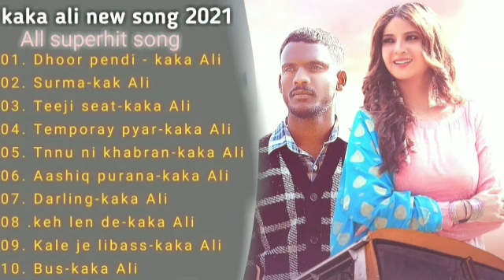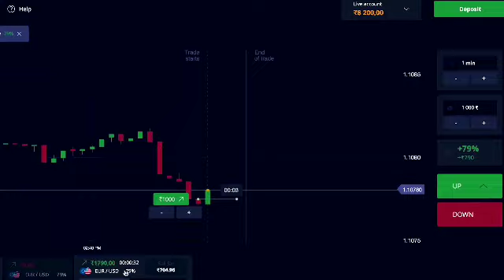Kaka All Superhit Sings 2021 || Kaka All songs || New punjabi songs 2021 || kaka jukebox 2021 songs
# KakaAlinewsong Kaka Ali Punjabi songs2021 PunjabiBestsongs.

kaka all songs zip file download
kaka ft all songs
kaka all song gana
kaka ji all song
kaka g movie all song
kaka g all song download
kaka g movie all song download
kaka g all song mp3
kaka g all songs
kaka g all songs mp3
kaka g all songs mp3 download
kaka all song hdyaar
kaka all song heartbeat
kaka all song
kaka all song full hd
kaka all hit songs download
kaka all hit song
kaka all songs
kaka all songs list
kaka all songs in one download
kaka all song dj remix download
kaka all song djpunjab 2020
kaka all song dj remix download mp3
kaka all song djjaani
kaka all song dj mp3
kaka all song djyoungster
kaka all songs pk
libaas kaka all songs
libaas kaka all songs mp3 download
kaka ji movie all songs list
kaka all songs download libaas
kaka all songs keh len de
kaka all songs mp3 song download pagalworld
kaka all songs mp3
all songs of kaka
all songs of kaka punjabi singer
all songs of kaka ji
kaka all songs play online
all songs of king kaka
kaka all song punjabi mr jatt
kaka all song punjabi ringtone
kaka all song play
kaka all song pendu jatt
kaka all song playlist download mp3
kaka all song punjabi djpunjab
kaka all songs remix
kaka s all songs
kaka s all songs download
kaka all songs you tube
kaka ji movie all songs video download
kaka all video songs download pagalworld
kaka all songs with
kaka all songs pagalworld
kaka all song youtube
kaka all song dj youngster
kaka yaar velly all song
kaka yaar velly all song download
kaka yaarvelly all song mp3 download
kaka yaar velly all song djpunjab
kaka all song zip file download
kaka zaildar all song
kaka all songs 2020
kaka all songs 320kbps mp3 download
kaka all songs download 320kbps